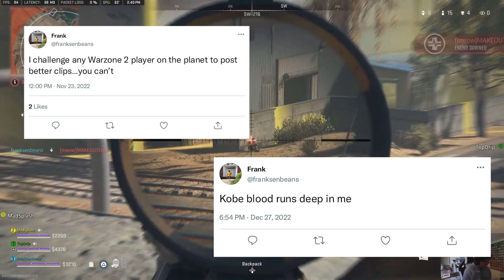The Tragic Downfall of the #1 Warzone Pro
The tragic story of Franksenbeans. An aspiring call of duty pro who ruined his career. This is the worst play in warzone history.